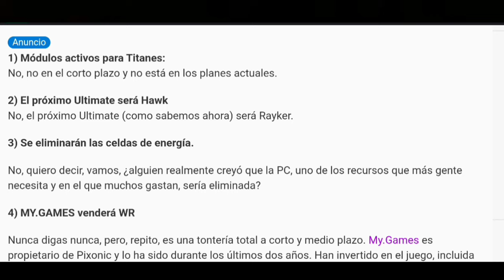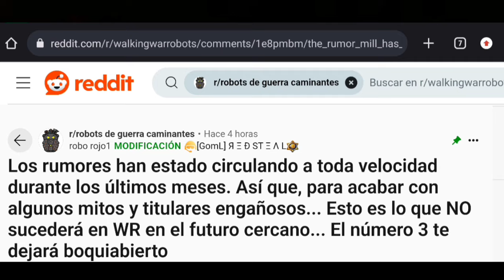Desmienten Rumores en Reddit | WAR ROBOTS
War Robots Reddit
War Robots MyGames
War Robots Pixonic

Plataforma: Android
ID: LGYYTI
Clan: 370158